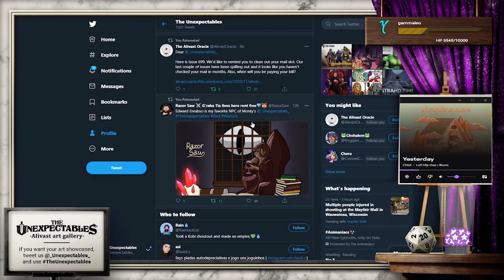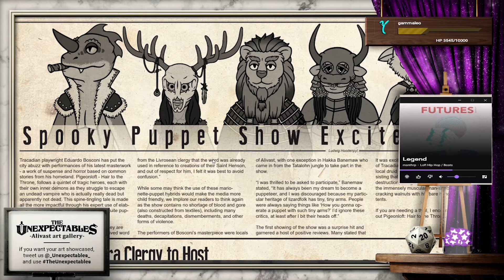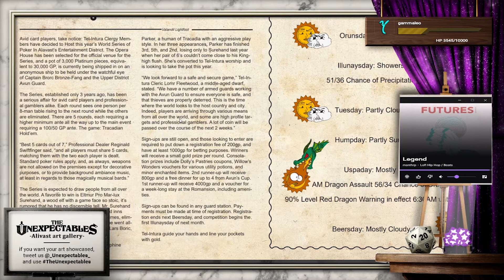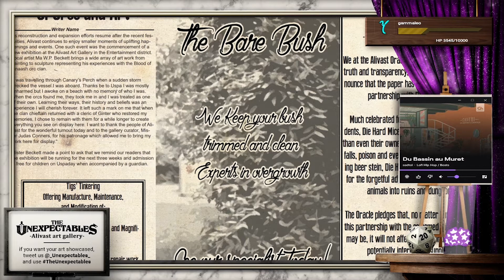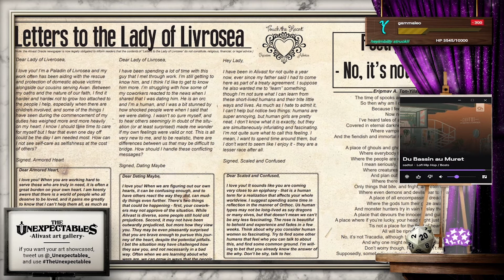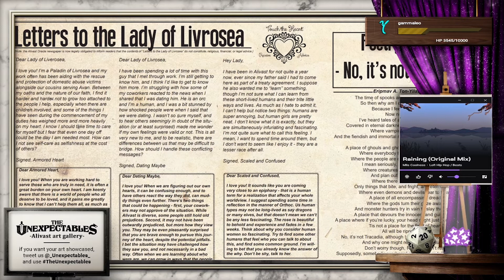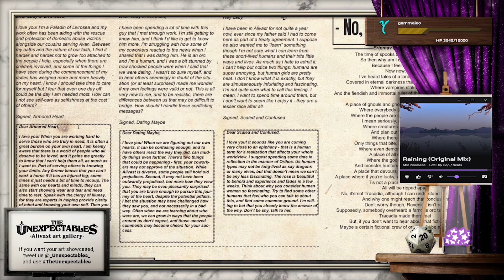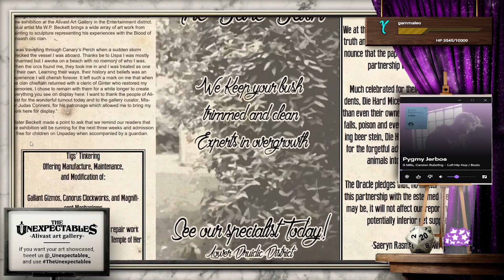Alivast Oracle Issue 699 - Unexpectables Art Stream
Live Stream from The Unexpectables Art Stream. I DON'T OWN the stream but did take part in making the paper.

Here is Issue 699. We'd like to remind you to clean out your mail slot. Our last couple of issues have been spilling out and it looks like you haven't checked your mail in months. Also, when will you be paying your bill?

Unexpectables Links

PODCAST LINKS!

Art Stream Recorded Live 7:00 PST Friday
Unexpectables Campaign Live 7:00 PST Wednesdays